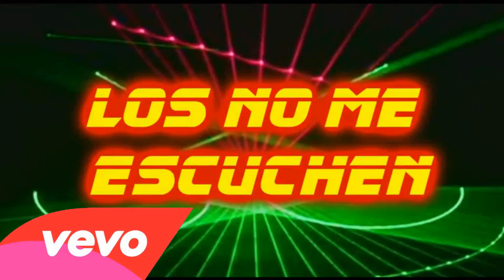PREVIA COMO DECIRTE QUE TE QUIERO LOS NO ME ESCUCHEN 2017-2018 -DJ FASER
MUCHAS GRACIAS POR SEGUIR APOLLANDO A ESTE HUMILDE GRUPO MIL GRACIAS NOS UBICAN EN EL FACEBOOK:PAYASITO AKIRITA PHA SHOW